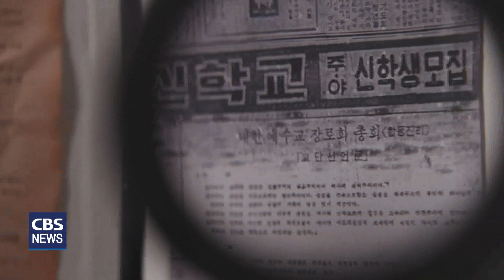[CBS 뉴스] 45년 넘어 100년 향해 가는 예장백석총회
대한예수교장로회 백석총회가 지난 주말 설립 45주년 기념대회를 성황리에 마무리했습니다. 예장백석총회는 장로교 2대 교단으로서의 위상을 확고하게 하는 대회였다고 평가했습니다.

대한예수교장로회 백석총회가 설립 45주년 행사의 대미를 장식했습니다. 설립 45주년 기념대회는
2만 여 명이 참석한 가운데, 성황리에 진행됐습니다. CBS TV와 인터넷 등을 통해 기념대회에 참가한 교인들까지 더 하면 3만 여 명이 예장백석총회 45주년을 축하했습니다.

예장백석총회 장종현 총회장은 "백석의 45주년은 모두 하나님의 은혜"라며, "감사와 영광을 올린다"고 말했습니다.

장종현 총회장 / 대한예수교장로회 백석총회
"이제 백석총회는 9천 7백 교회, 2백만 성도가 속한 한국교회 2대 교단으로 우뚝 서게 됐습니다. 하나님의 은혜에 진심으로 감사함을 드립니다."

예장백석총회 소속 7천 명의 교인들로 구성된 성가대는 기념대회의 분위기를 끌어올렸습니다.

기념대회에서 설교한 장종현 총회장은 "개혁주의 생명신학으로 한국교회의 모범이 되는 교단이 되자"며 "이땅에 백석 교단을 세우신 하나님의 뜻을 이루자"고 강조했습니다. 장종현 총회장은 또  "장로교 2대 교단으로서의 책임감을 이제는 느껴야 한다"며 "한국교회에 헌신하는 교단이 되자"고 당부했습니다.

"이제 우리 총회는 그리스도를 위해서라면 어떤 고난과 어려움이 있더라도 기쁨으로 감당해야 합니다. 한국교회를 위해 누군가 십자가를 져야 한다면 우리 백석총회가 먼저 나서야 할 것입니다."

기념대회에는 장종현 총회장을 비롯해 양병희 목사, 김진범 목사 등 교단 지도자들이 대거 참석했습니다. 또 한국교회총연합 이영훈 대표회장과 새에덴교회 소강석 목사 등도 참석해 예장백석총회의 45주년을 축하했습니다.

이영훈 대표회장 / 한국교회총연합
"이렇게 확고한 정통 신앙이 흔들리지 않았기에 백석총회가 45년에 이르도록 한국과 세계 가운데 많은 교회를 세우고 복음을 전파하며 한국 기독교의 두 번째 가는 최대 교단으로 자리 잡게 됐습니다."

기념대회에 참가한 교인들 역시 이번 행사를 통해 백석인으로서의 자긍심을 높일 수 있었다고 고백했습니다.

김소연 청년 / 신생중앙교회
"백석 교단에 속한 교인으로서 45주년이 됐다는 소식에 너무 기쁘고요, 앞으로도 개혁주의 생명신학으로 열심히 신앙 생활하는 제가 되도록 하겠습니다."

예장백석총회는 백석인의 다짐을 발표하고, 개혁주의 생명신학의 세계화와 다음세대를 살리는 일에 집중하겠다고 밝혔습니다. 이들은 또 탄소 제로 운동과 출산 장려 운동, 복음적인 통일 운동 등 사회 문제에도 관심을 갖고 적극 나서겠다고 덧붙였습니다.

예장백석총회의 설립 45주년 기념대회는 여러 의미가 담겨 있습니다. 먼저 우리나라 유일한 자생교단으로 45년 동안 타 교단과의 연합을 통해 장로교 2대 교단으로 성장했다는 점입니다. 타 교단과의 통합 이후 다시 교단이 갈라서는 아픔도 있었지만, 이에 굴하지 않고 묵묵하게 통합의 길을 걸어왔습니다.

또 다른 의미는 대형교회 도움 없이 온전하게 백석 소속 교회들의 힘으로 대형 행사를 사고 없이 치렀다는 점입니다. 예장백석총회가 다른 총회와 다른 점은 교단 내 대형교회가 없다는 점입니다. 이번 대회 역시 오로지 중소형 교회들의 도움으로 치를 수 있었습니다.

설립 45주년을 뒤로 하고 50년, 100년을 향해 가는 예장백석총회. 예장백석총회는 지난 45년 간 인도해주신 하나님께 감사하며, 앞으로의 100년을 준비하기 위해 노력하겠다고 다짐했습니다.